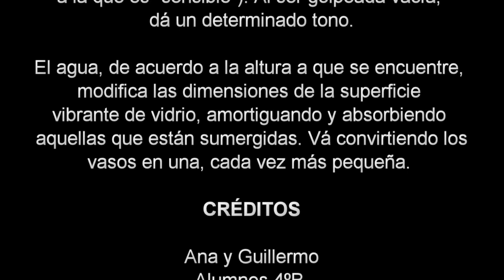✴️ EXPERIMENTO Casero - Los VASOS MUSICALES 🎼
🎼 EXPERIMENTO Los VASOS MUSICALES

Experimento realizado por dos alumnos de 4º de Primaria del Colegio de La Presentación de Guadix "Los vasos musicales"
La masa de agua cambia la frecuencia de resonancia de los vasos.

El vaso vacío, de acuerdo a sus dimensiones, tiene una frecuencia natural de resonancia (es decir que vibra a una determinada frecuencia a la que es "sensible"). Al ser golpeada vacía, dá un determinado tono.

El agua, de acuerdo a la altura a que se encuentre, modifica las dimensiones de la superficie vibrante de vidrio, amortiguando y absorbiendo aquellas que están sumergidas. Vá convirtiendo los vasos en una, cada vez más pequeña. - Área de Conocimiento del Medio

Esperamos vuestros comentarios!